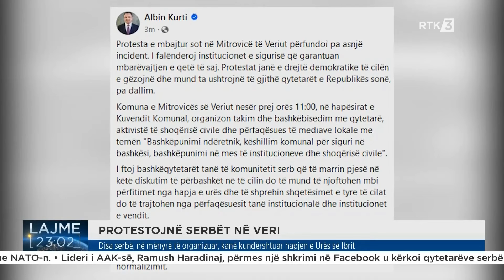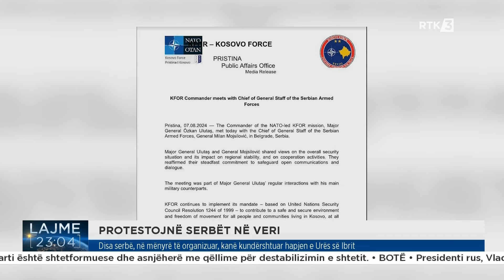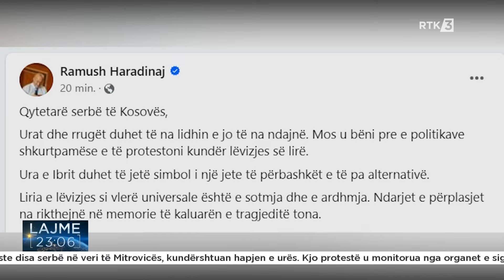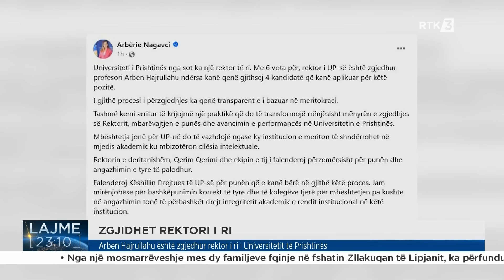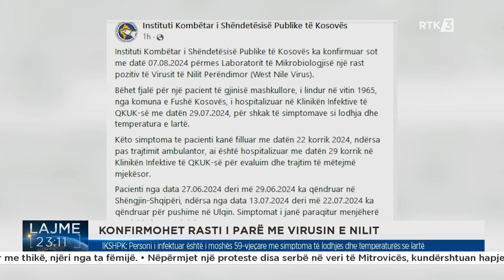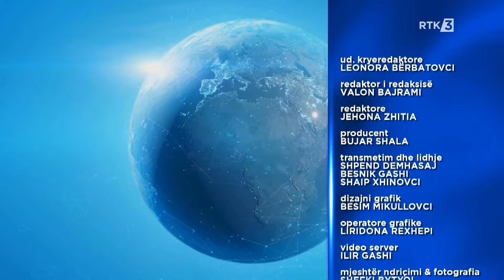Lajme 23:00 07.08.2024